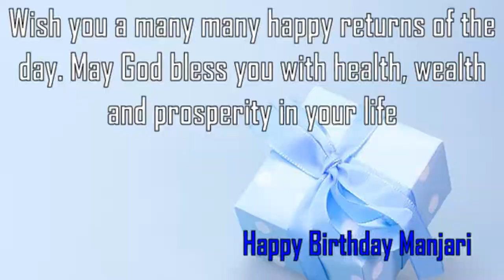Happy Birthday Manjari Image Wishes✔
Happy Birthday Manjari Images. Send Personalized happy birthday wishes to Manjari in 1 min by visiting
GreetName has thousands of image templates to choose from based on gender, age, and relationship. Pick the best image template. Enter Your Name and click 'Generate Personalized Image' button. You can share Manjari picture birthday wishes to any social network such as Facebook status, Whatsapp status, Instagram, Twitter, Google+, etc